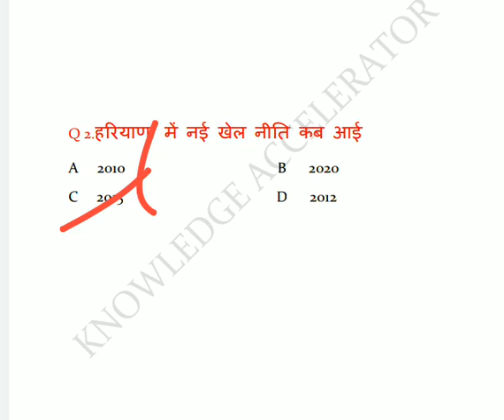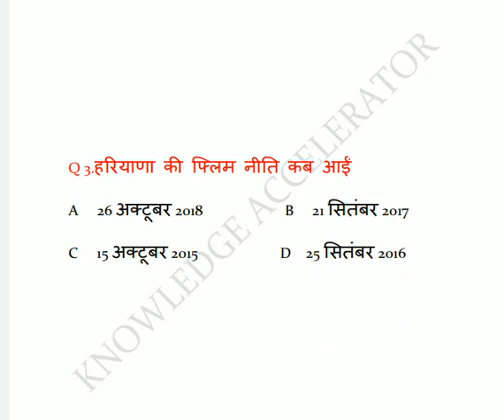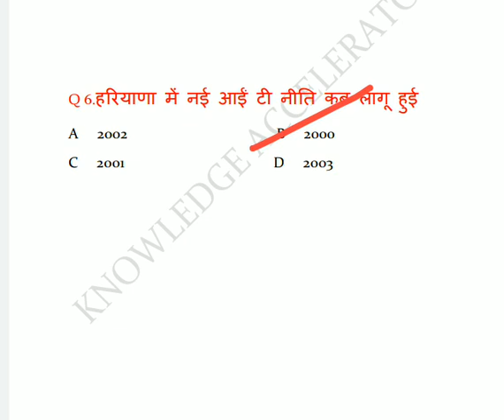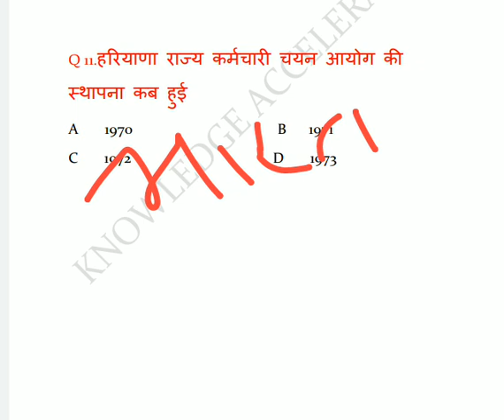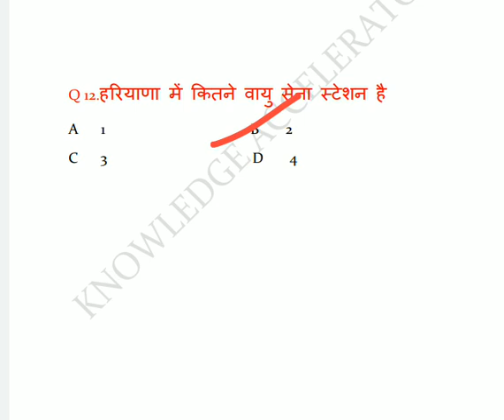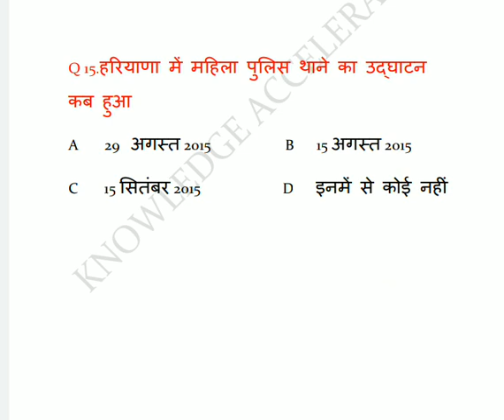haryana important policy/महत्वपूर्ण नीतियां/वन नीति/फिल्म नीति/उद्योग नीति/haryana imp gk in hindi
हरियाणा के महत्वपूर्ण नीतियां
 फिल्म नीति
वन नीति
 उद्योग नीति
 नई आईटी नीति

thankuh for connecting us

 Regards
      knowledge accelerator team